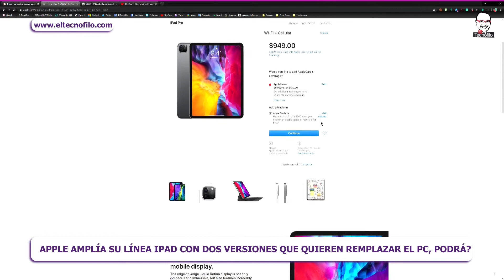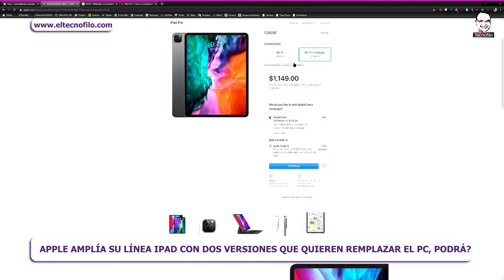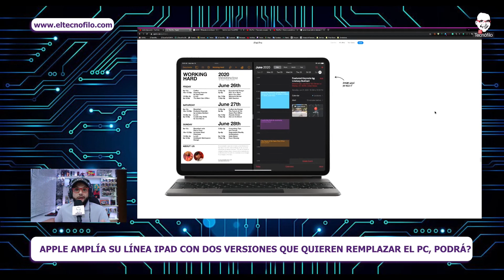El iPad Pro 2020 encanta, su precio asusta!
Sin ni siquiera pensar cuántos pesos colombianos costaría el nuevo iPad Pro, su precio en dólares ya asusta. Apple Pencil y teclados son la otra pesadilla en dólares.